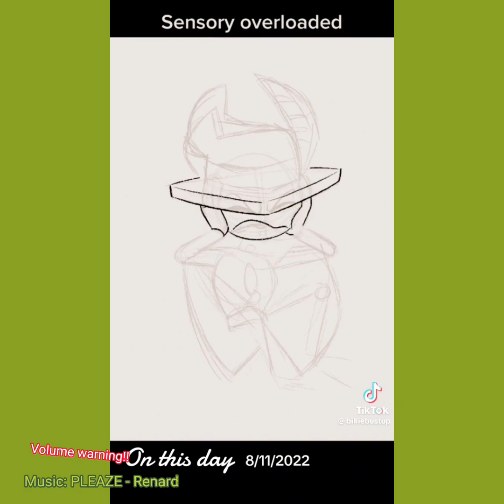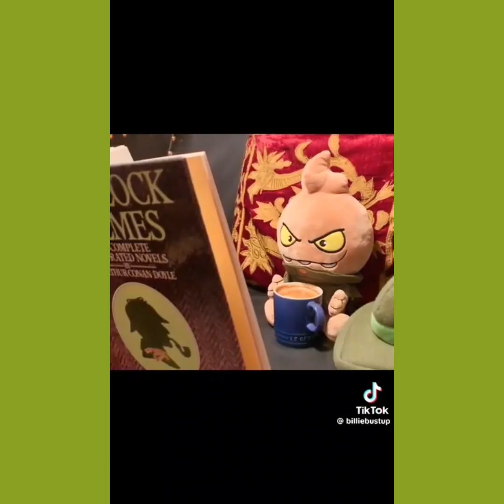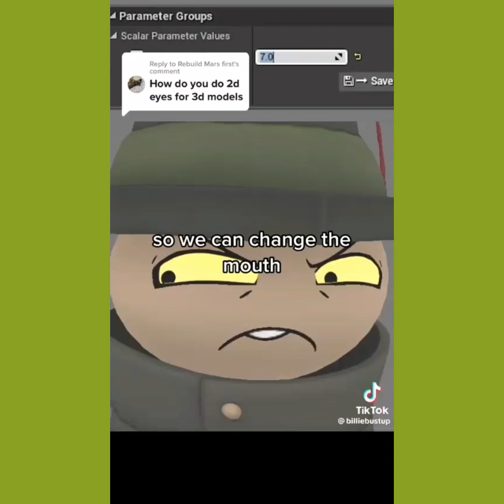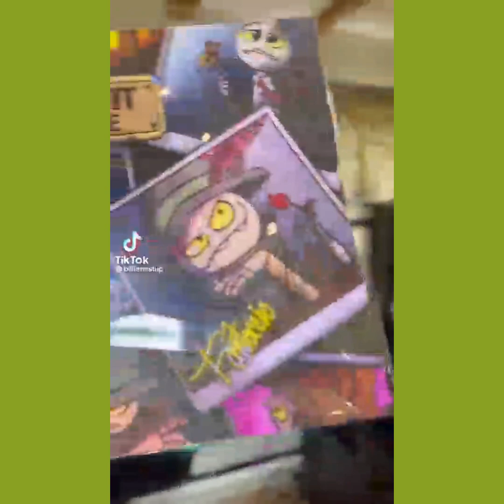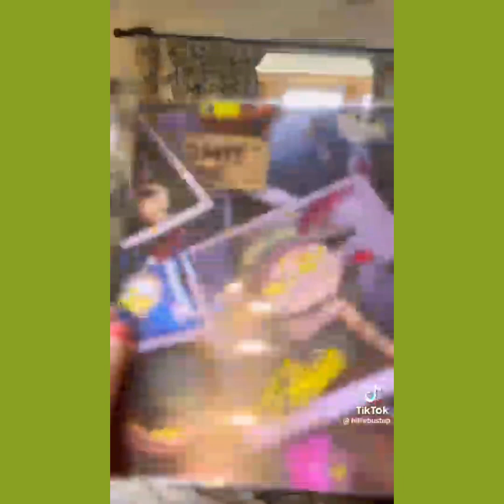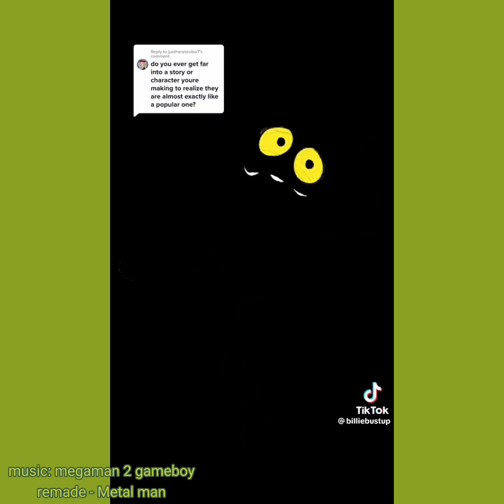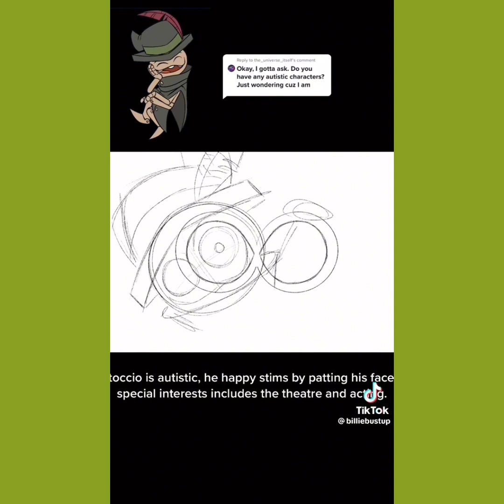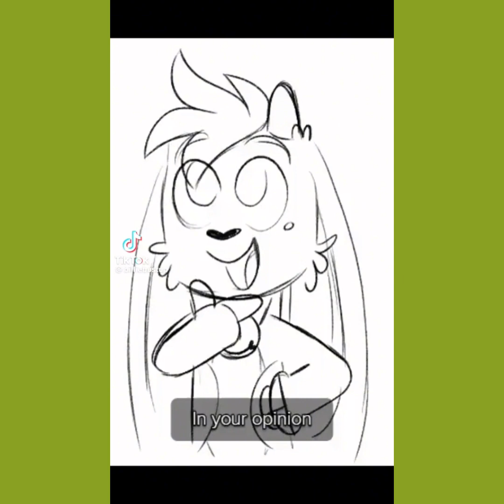Every Fantoccio Tiktok From The Official BBU Account! [BBU - FANTOCCIO]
I figured that since bbu has an official tiktok page I attempted to scout for basically every image I could possibly find on there, There's some that I may or may not have missed but hey my phone can only handle so much puppet magic

NEWS + UPDATE: I'm working my fuckin ASS off on multiple projects at the same time, looking for the perfect time where I can finish all of them but I will say this,

the order these videos will come out are this
November Upload
LVL IT UP
That one song I animate on streams
more BBU vines
more animation clips

there's the thing ya'll can expect from me, dont keep them so high though, its unlikely I'll finish them,,

read felix's lore here!! [BBU OC]